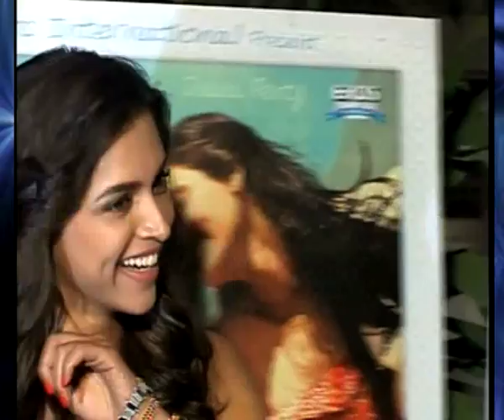IN HOT PANTS DEEPIKA PROMOTES 'COCKTAIL'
HOT DEEPIKA PADUKONE PROMOTED HER UPCOMING FILM 'COCKTAIL' ON THE EXTRA INNIGS SHOW...SHE WAS LOOKING SEXY IN HER SHORTS AND SLEEVE LESS ORANGE TOP,FLAUNTING HER BLACK BRA...